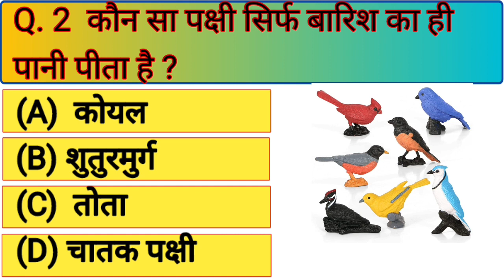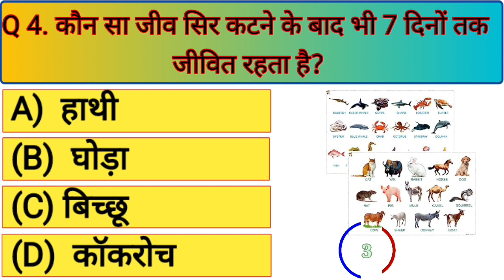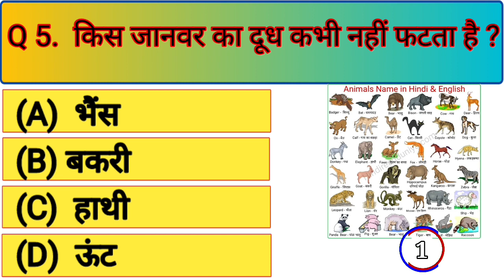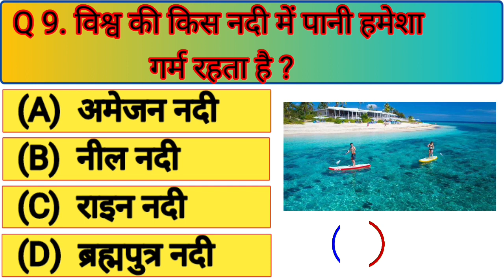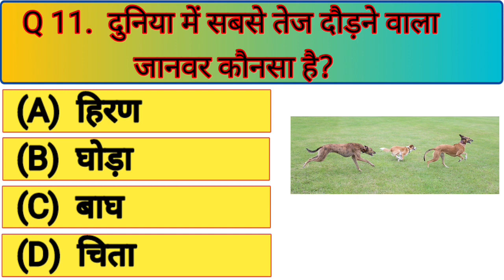Gk Questions And Answers || Gk Ke Sawal || Gk Quiz in Hindi || br gk study || Gk - 6